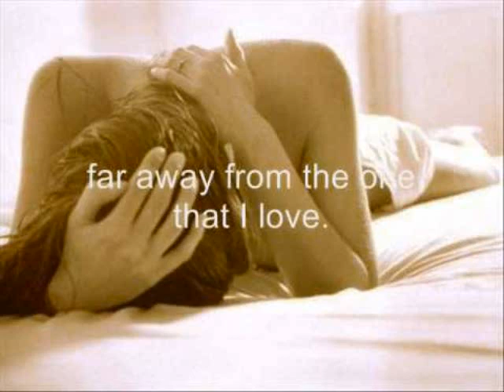CHICAGO Hard To Say I'm Sorry